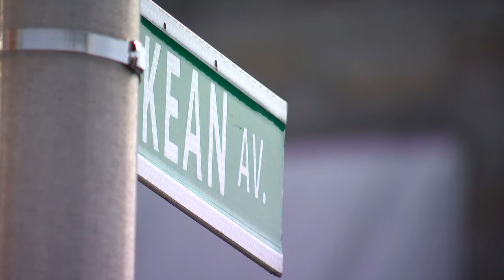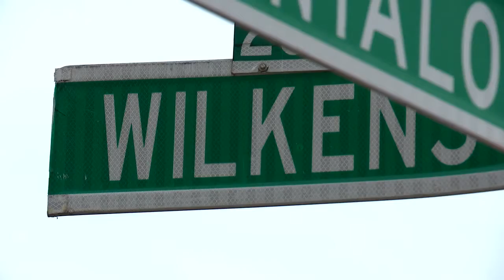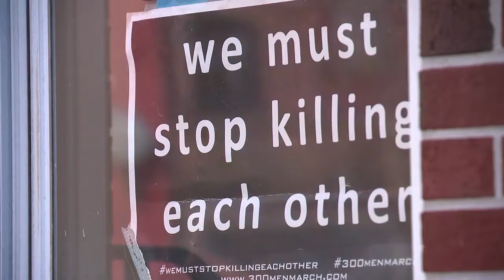THROUGH HER WINDOW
Q4, East Top, Feature
2nd Place, Alanna Delfino, WBFF, THROUGH HER WINDOW